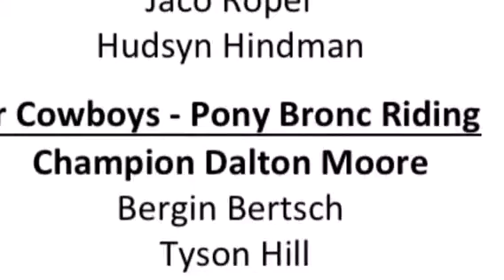L3S Roughstock Challenge - Jr Bronc Riding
L3S Roughstock Challenge, Jr Bronc Riding, in Lower Brule, SD on May 29, 2015.